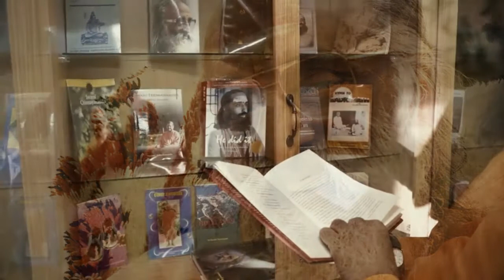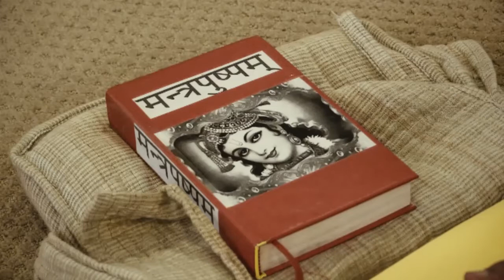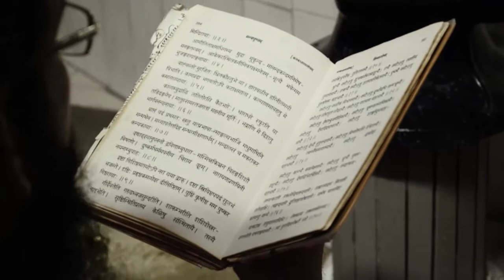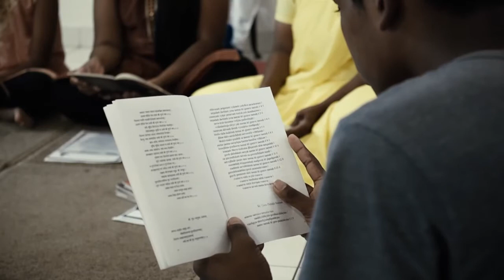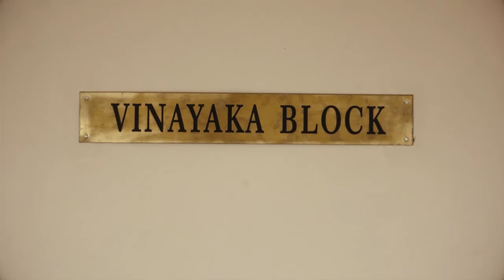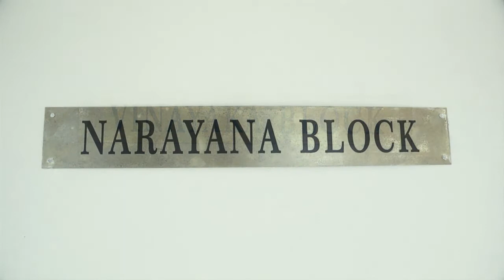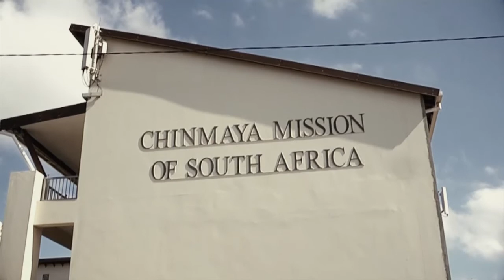Chinmaya Mission of South Africa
Sadhana looks at the work of The Chinmaya Mission of South Africa that grows the legacy and vision of Swami Chinmayananda.